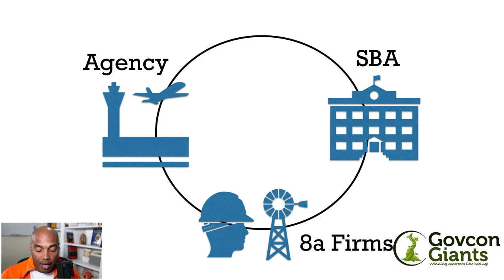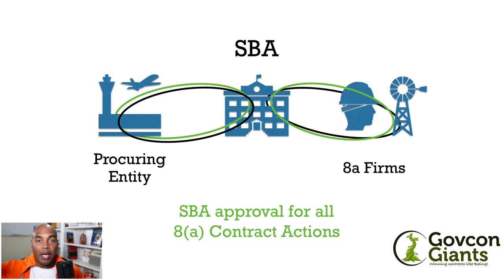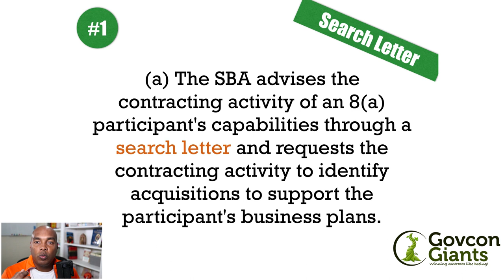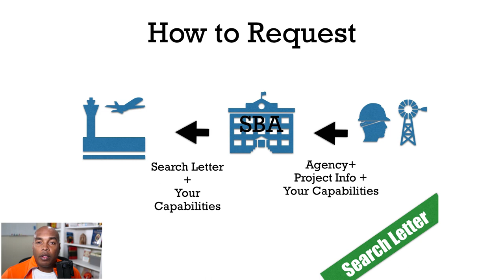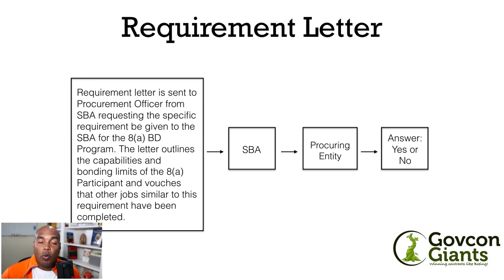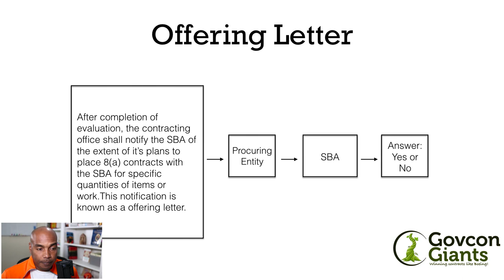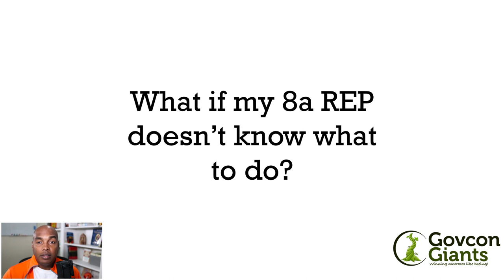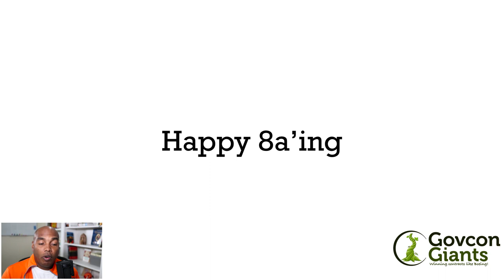The 8a Business Development (BD) Program fully explained | Government Contracting